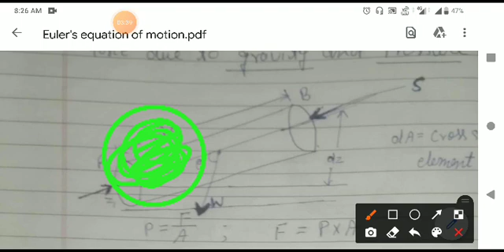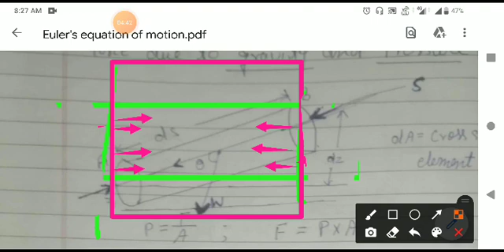Euler's equation of motion